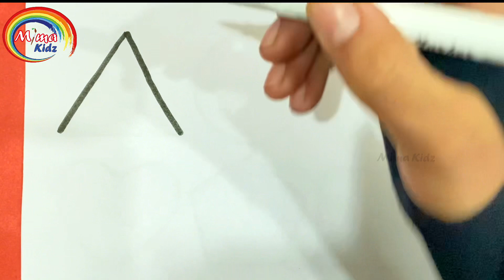Shapes, colors with 123 for kids and toddlers | Educational videos | 2d Shapes drawing | Mimakidz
Today, we will learn new shapes, colors, numbers, for kids and toddlers, learn shapes with names. Learn shapes with numbers, learn shapes, learn shapes with colors. we will learn colors name of big markers. I draw shapes one by one Then I will color the shapes of

Triangle
Circle
Star
Heart
Pentagon
Square
shapes one by one.
Shapes drawing
2d shapes drawing
Shapes colors numbers
Shapes colors
learning videos

Learn shapes, colors for kids and toddlers | 2d Shapes Drawing | Educational video

shapes, colors, numbers for toddlers and kids | educational video | 2d shapes drawing | Mimakidz

Learn to pronounce the shapes, colors, shapes name and colors name with me.

Photos ,Videos, images or Clips used from youtube or google in this video are only for Kids educational purposes and are protected by the Fair Use Law, Section 107 used for commentary ,criticism, news reporting or education for transformative use .